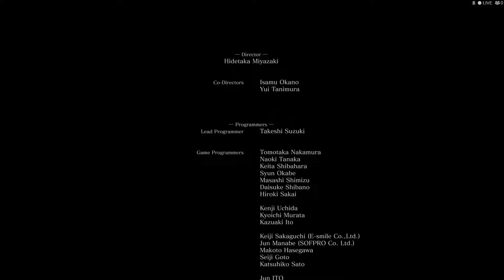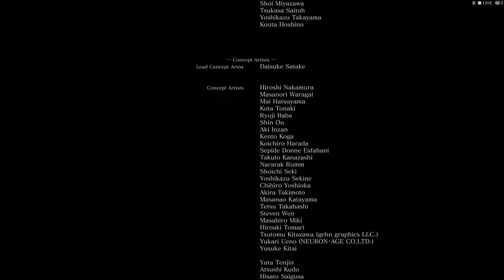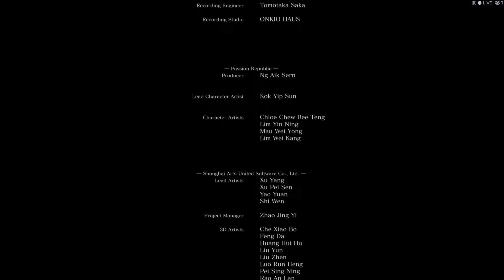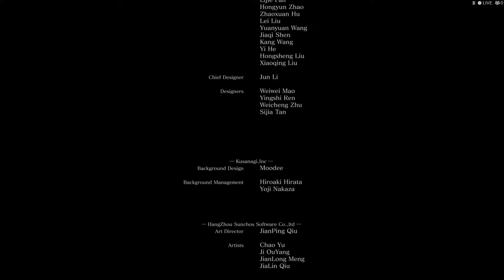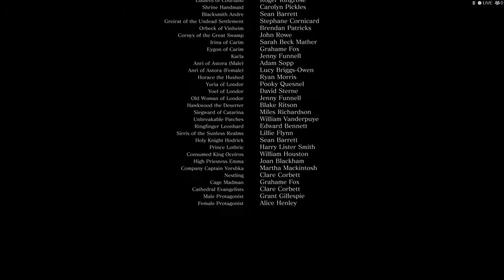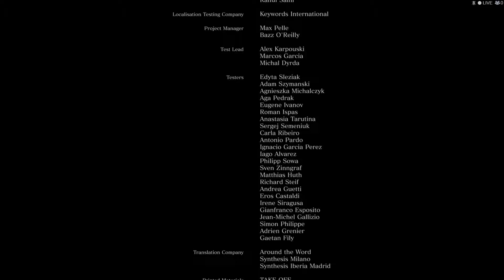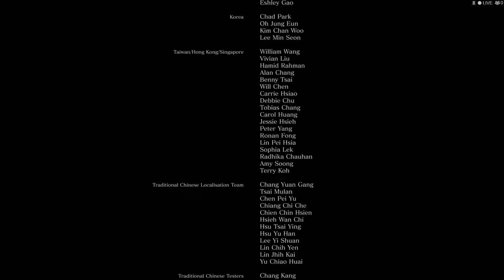Dark Souls 3 - #19 Finale/Review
Is this the end? find out what I think about dark souls 3